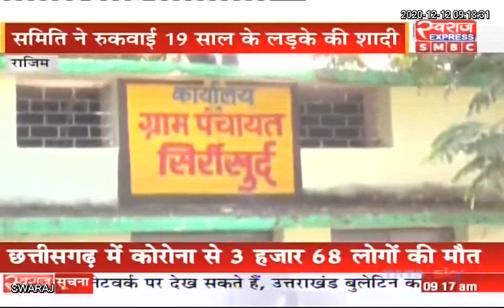Rajim News CG | बाल संरक्षण समिति ने नाबालिक की बारात निकलने से पहले लगाई रोक